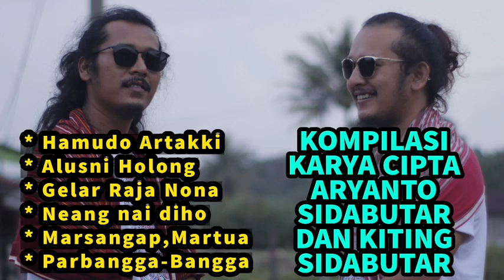KOMPILASI KARYA CIPTA TERBARU ARYANTO SIDABUTAR DAN KITING SIDABUTAR / KITING STUDIO / LAGU BATAK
Kompilasi mp3 lagu ciptaan terbaru dari Aryanto Sidabutar dan Kiting Sidabutar ini, akan kemas menjadi mp3 kompilasi lagu batak.

* Hamudo Artakki
* Alusni Holong
* Gelar Raja Nona
* Neang nai diho
* Marsangap,Martua
* Parbangga-Bangga

vocal : Aryanto Sidabutar @Aryanto Sidabutar
Keyboard : Kiting Sidabutar @Kiting Sidabutar

PRODUCTION :
kiting studio @KITING STUDIO

( Halaman facebook || kiting sidabutar official )

( kiting sidabutar )